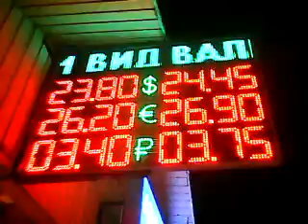Люди продают и делают деньги,так как евро/гривну делаю с 03г.После депортации с России,воровали прям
Делаю после депортации с России,а это 03г.17.11месяца. Беззаконие было страшное небло возможности отовариться спокойно в магазине. Даешь ей 100грн,а она дает сдачу с 50грн. Я нашел выход стал подписывать,а мафия пронюхала сразу взяла ее в оборот,СЕЛЬПО,ТАВРИЯ и т.д. Сельпо отгрохоло на Котовского супермаркет,Таврия на Греческой торговый чентр.   Потом на очереди оказалась ОБЖОРА,они стали магазины отстраивать маленькие.